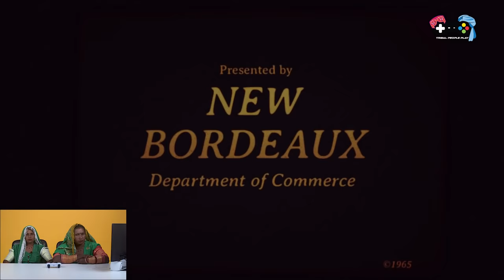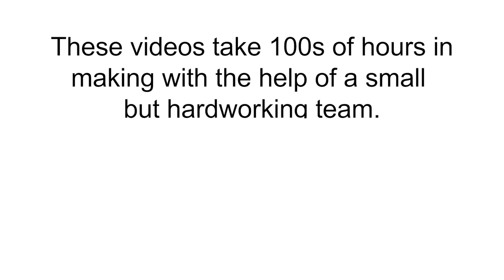Mafia III PS5 | Tribal People Become Mafia Dons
Mafia III PS5 | Tribal People Become Mafia Dons | 60FPS
Villagers from remote Tribal regions of Pakistan play Mafia III for the first time.
Powered by Reactistan.